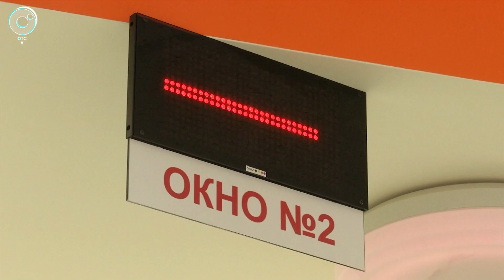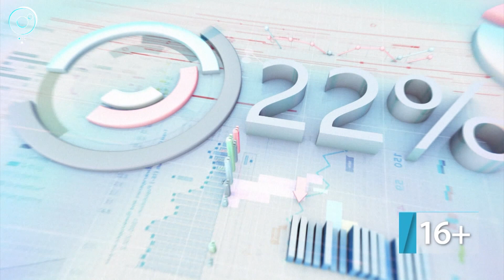ДЕЛОВЫЕ НОВОСТИ: 10 июля 2018